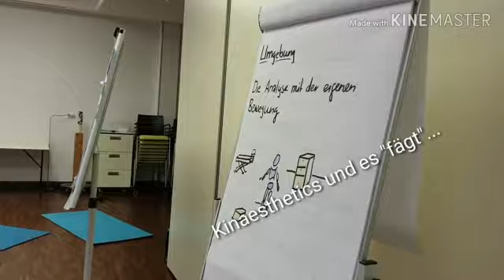Kinaesthetics Konzept Umgebung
Hilfsmittel sind nicht einfach so gesund, auch wenn sie oft so angepriesen werden. Massgebend ist wie ein Mnensch darin seine eigene Bewegung anpassen und steuern kannn.